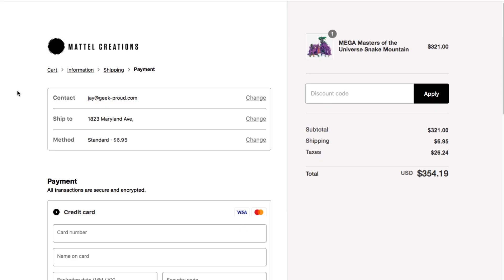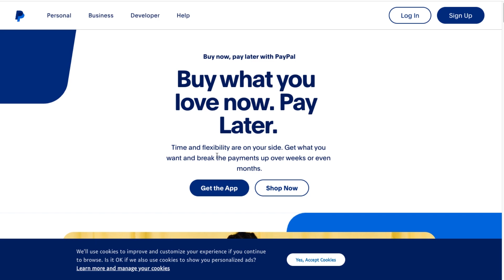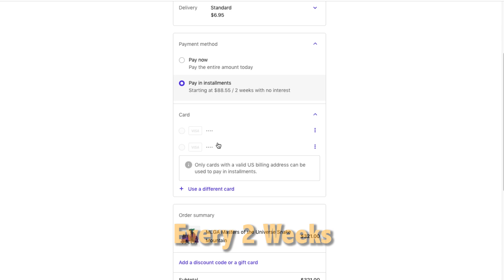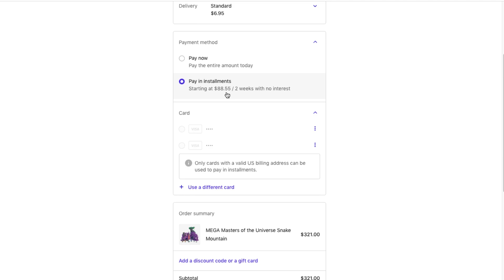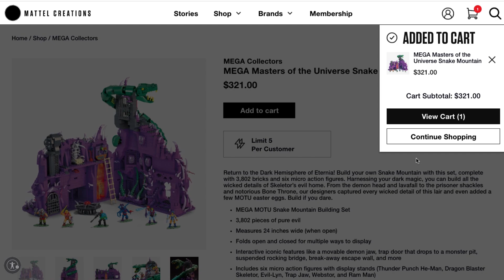Payment Plan for Eternia Playset Pre-Order - Masters of the Universe Origins - Mega Jay Retro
Mega Jay Retro discusses Payment Plan Options for the Masters of the Universe Origins Eternia Playset Pre-Order on mattelcreations.com

The Eternia playset is a crowdsourced project on MattelCreations.com for the 40th Anniversary Masters of the Universe. King Grayskull will be included if the project reaches its goal of 5000 backers in the first week of funding starting October 12.

Jay Takes a deep dive into the features of the Eternia Playset, what accessories and action figures it comes with. If the project reaches the funding goal of 5000 backers by the first week Masters of the Universe Origins King Grayskull exclusive figure will be included with Eternia.

Mega Jay takes a deep dive into Masters of the Universe Origins Eternia Play Set at the Mattel Booth at San Diego Comic Con 2022.  Photos courtesy of friend of the channel James on Instagram! This MASSIVE play set being displayed at the Mattel Booth at Comic Con gives hope that a Masterverse Revelations Castle Grayskull could be announced during the event at the 40th Anniversary Masters of the Universe Panel in Hall H.

Huge shout out goes to the Masters of the Universe Origins Fan page on facebook:

Jay Takes a deep dive into the recent Gizmodo Mattel interview with Mattel's PJ Lewis Global Marketing President at Mattel, and wonders if Mattel Just Confirmed a Masterverse Castle Grayskull? Gizmodo io9 Mattel Interview - Mega Jay Retro

MOTUs Future discussed by PJ Lewis Vice President, Global Marketing and Portfolio Leader at Mattel and Gizmodo io9 on their latest article covering their presence at San Diego Comic Con 2022.

New Photos of the Masters of the Universe Origins 2022 action figures have been posted revealed Masters of the Universe Instagram Page. These high res photos showcase all of the accessories, and new head sculpts for the figures. Jay takes a deep dive looking at some of the details of these new MOTU Origins figures.